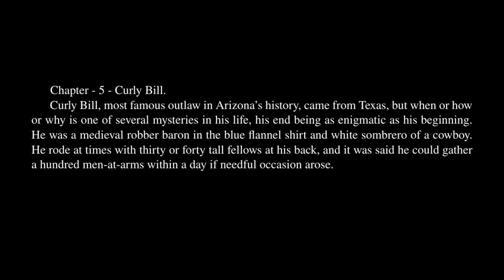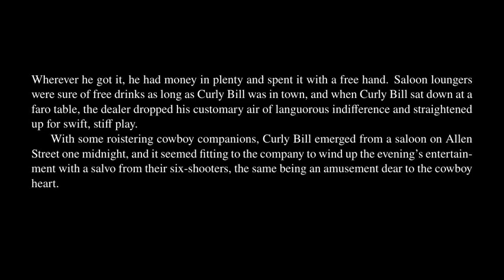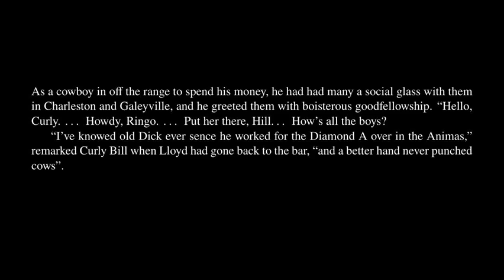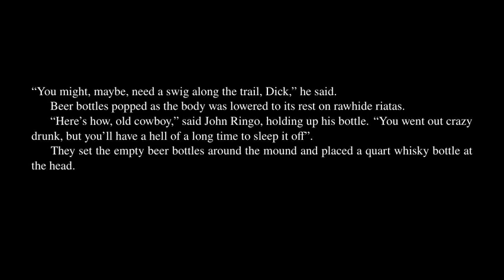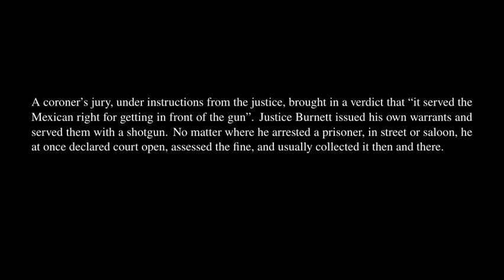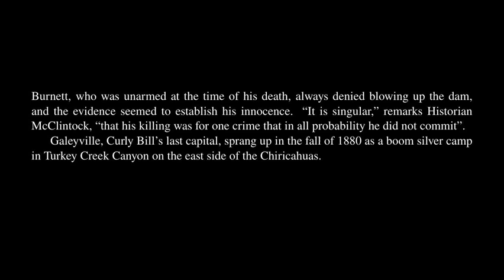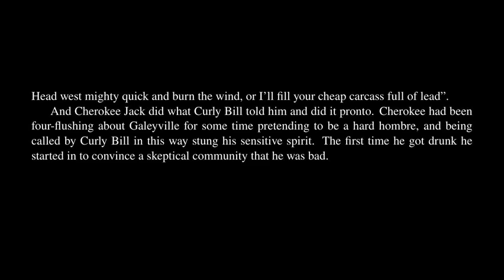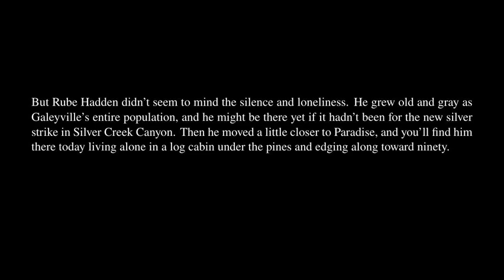Tombstone - Chapter 5.